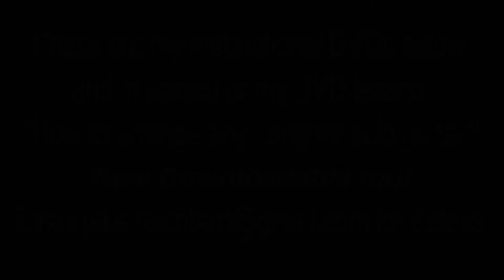Cancer, fingerstyle guitar, Joe Jackson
Big news! I am now on TrueFire truefire with great solo fingerstyleguitar song arrangement lessons, check out my profile and lessons I still offer my own lessons as always and as described below!

Updated 2021: If you enjoyed this, or any of my other 550 videos I have put together for you over the past 12 years, and which I continue to post weekly, please consider becoming a patron for as little as $3 Monthly lessons, on air requests, custom arrangements made just for you are among the perks offered, please take a look, thanks!

The best fingerstyle guitar lessons on YouTube! Please read on!

Joe Jackson, Cancer, solo fingerstyle guitar arrangement, Jake Reichbart

All my video guitar lessons are now also available as downloads, simply email for all the info and just write "Guitar Lessons", or similar, in the subject line!

Most lessons are on my specific song arrangements for solo guitar, check out these samples:

Also check out my lesson "How to Arrange Any Song for Solo Guitar":

Fingerstyle guitar lessons, guitar lessons, guitar chords, guitar arrangements, solo guitar, jazz guitar
guitarra estilo dedo, फिंगरस्टाइल गिटार, フィンガースタイルギター, фингерстайл гитара, джазовая гитара, जैज़ गिटार, ジャズギター, guitarra jazz, violão, акустическая гитара, アコースティックギター, ध्वनिक गिटार